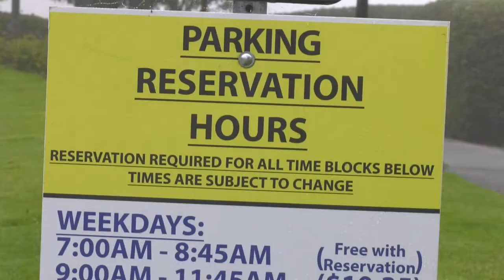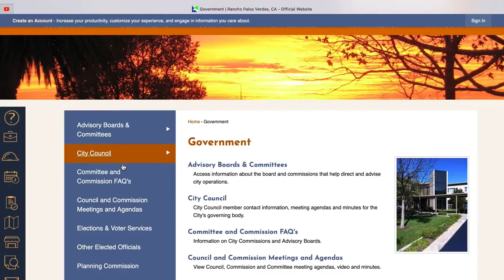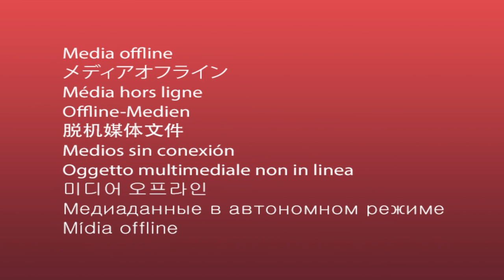RPVtv's CIty Council Update - 10/4/22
In this RPVtv CIty Council  Update, Rancho Palos Verdes, CA City Manager  Ara Mihranian shares highlights from the October 4th City Council meeiting. Topics covered include the Park Mobile Parking System & Western Avenue,